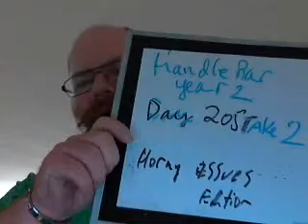handlebar year 2 day 205 take 2 horny issues edition